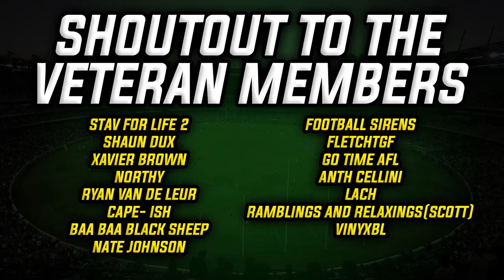WE ALMOST CHOKE BADLY!! St Kilda vs Hawthorn AFL Matchday Vlog 2022